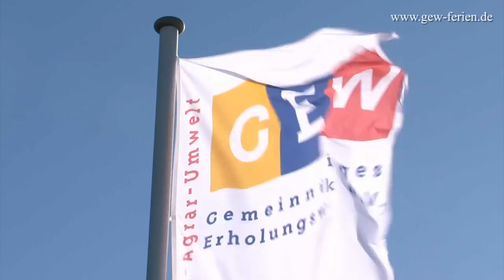Ferienzentrum "Wenningstedt" | Ihre Ferien auf Sylt ☕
Das Ferienzentrum "Wenningstedt" ist ein tolles Ziel, das Ihnen vielseitige Erholungsmöglichkeiten bietet.
Das Ferienzentrum Wenningstedt auf der Nordseeinsel Sylt verfügt über 61 Ferienwohnungen mit Balkon, Terrasse oder französischem Balkon. Alle Wohnungen sind passend für die Selbstverpflegung eingerichtet. Wir bieten Ihnen jedoch auch unsere regionale Gerichte an, die unsere Köche liebevoll für Sie zubereiten. Langeweile gibt es nicht. Sport- und Wellness-Einrichtungen, wie beispielsweise eine Sauna stehen allen Gästen zur Verfügung. Erfahren Sie mehr über Ihr Aufenthalt auf Sylt und buchen Sie direkt Ihren nächsten Urlaub Wir freuen uns auf Sie und stehen jederzeit bei Fragen zur Verfügung.